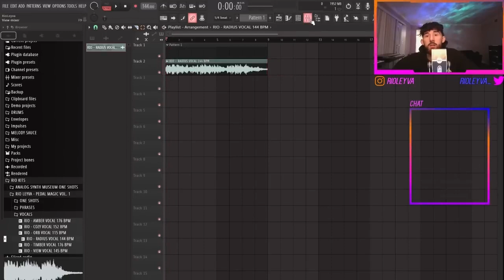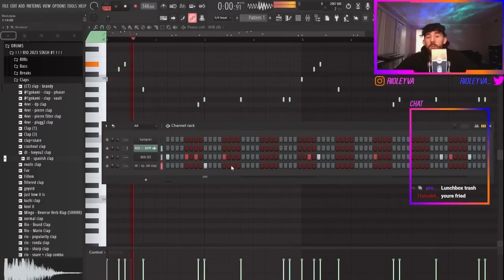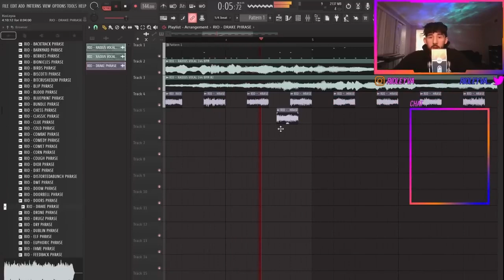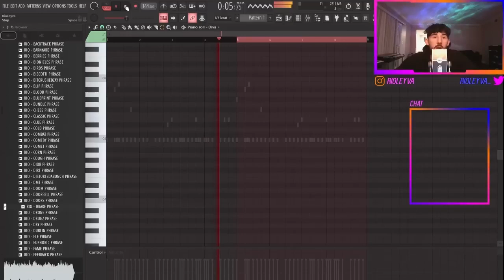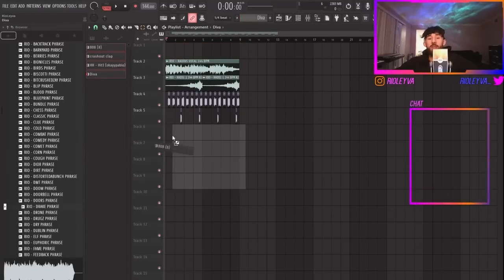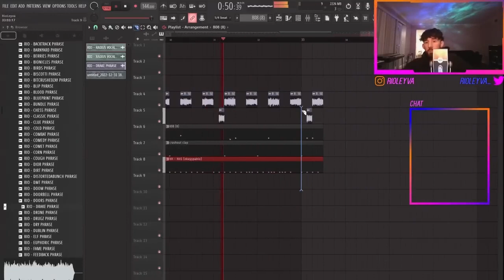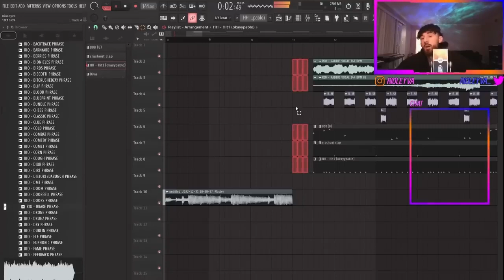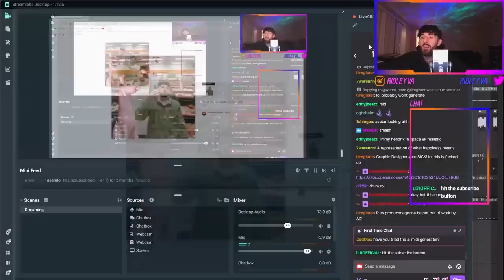Rio Leyva Making A Beat From Scratch 👽👀🔥